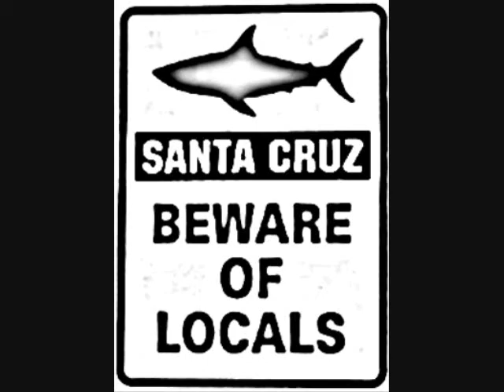Soquel Demonstration / UCSC / Wilder Ranch Mountain Biking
Mountain biking Soquel Demonstration Forest, UCSC and Wilder Ranch. Corral springs trail, braille trail,  Enchanted loop. Bike jumps, freeride and cross country.